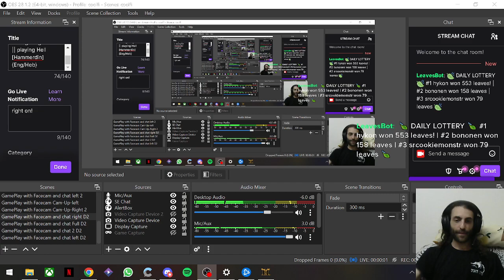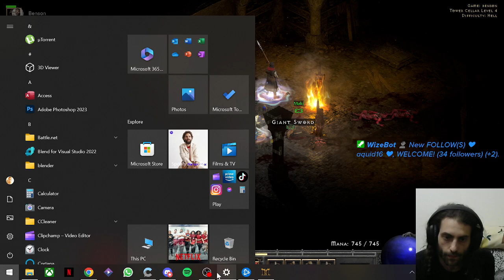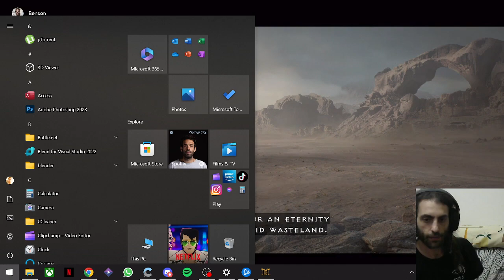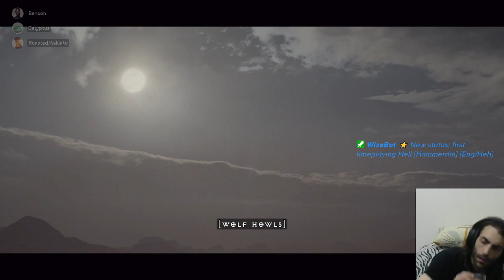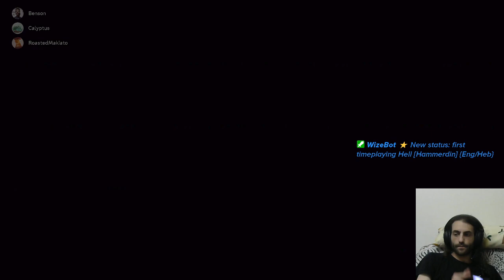Finishing act 1 and starting 2 on Hell [Hammerdin] {Eng/Heb}